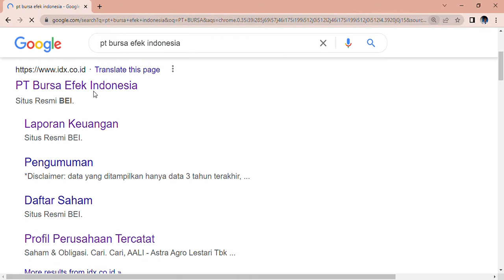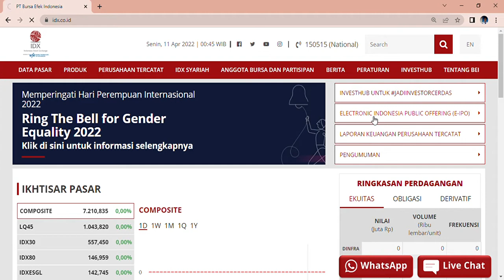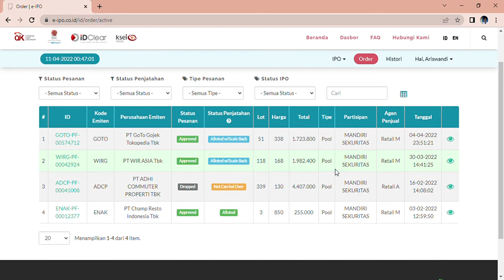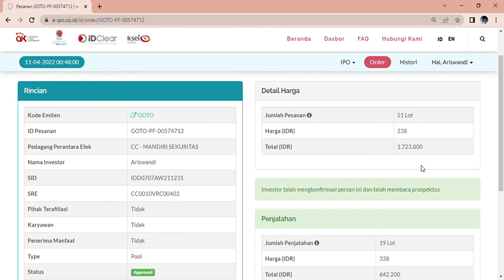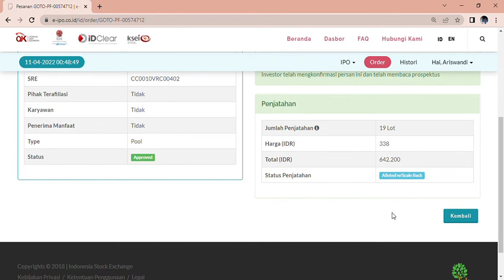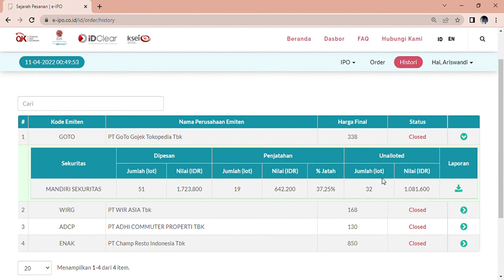Resmi jadi pemegang saham Goto PT Gojek Tokopedia Tbk